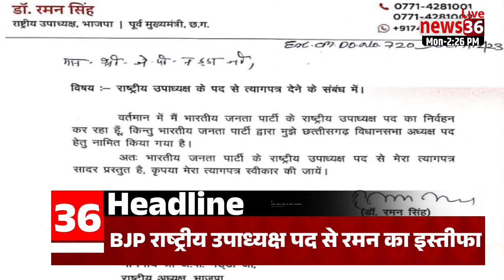🅷🅴🅰🅳🅻🅸🅽🅴 छत्तीसगढ़ की दोपहर की बड़ी खबरें । 18 दिसंबर 2023